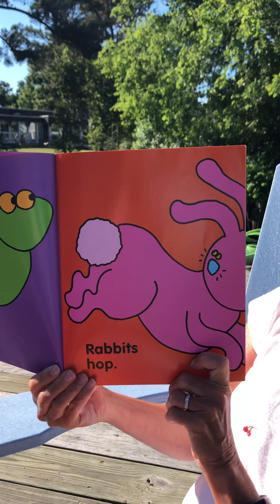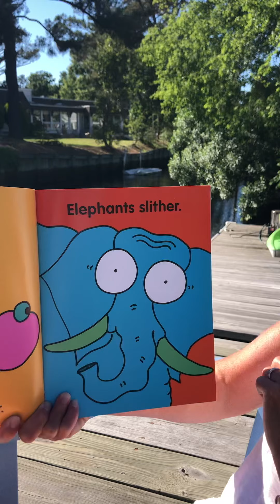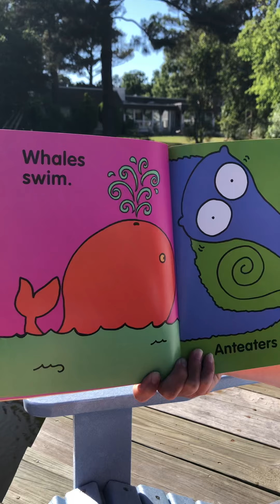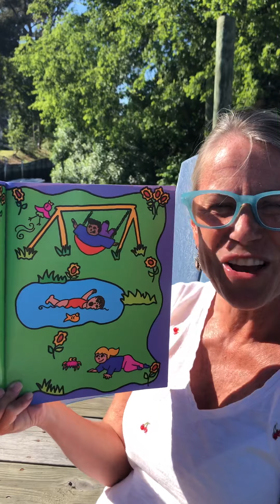Who Hops with Mrs. Fay